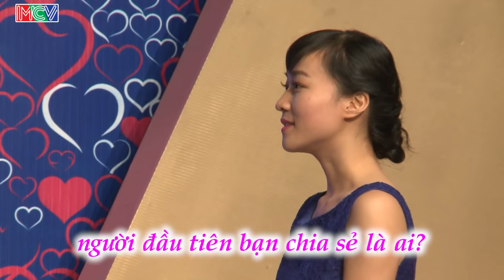Bạn muốn hẹn hò hay nhất #27 | Cát Tường BẬT NGỬA vì cô gái mình từng mai mối LẠI tiếp tục tìm chồng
Bạn muốn hẹn hò hay nhất #27 |  Liên tục đi từ bất ngờ này đến bất ngờ khác trong hành trình mai mối cho các bạn trẻ, bà mối Cát Tường còn "nổi da gà" vì mai mối cho cặp chị em sinh đôi. Cặp đôi Quốc Hùng Tuyết Thủy sẽ đem lai những bất ngờ gì mà bà mối Cát Tường muốn bật ngửa?

🔔 KHUNG GIỜ PHÁT SÓNG: Hàng tuần vẫn có 2 tập với 4 cặp đôi khác nhau.
+ Kênh HTV7: 15H20 Chủ Nhật & 22H45 Thứ Hai.
+ MCV Media : 15H30 Chủ Nhật & 23H00 Thứ Hai.